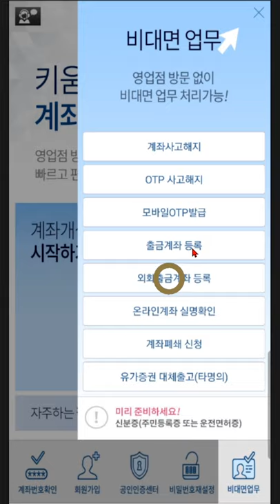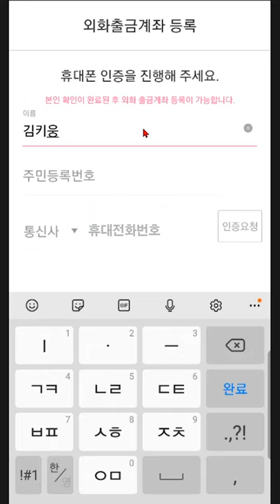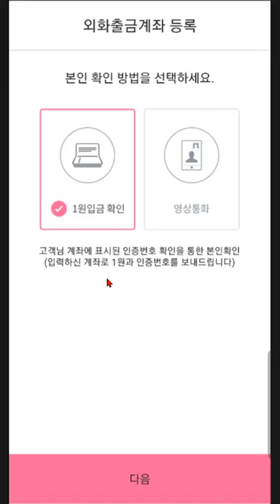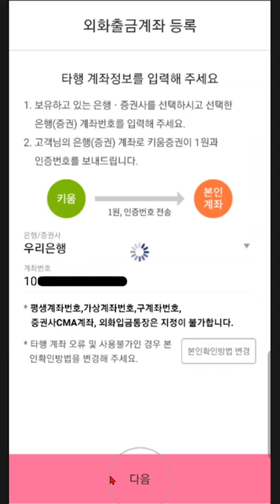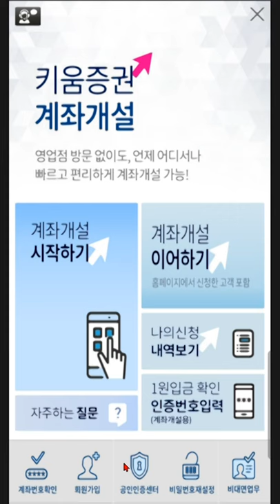[주식초보 l How To] 키움증권FAQ 동영상_해외주식 외화출금계좌 등록 및 외화 출금 방법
초보투자자들이 키움증권 금융센터로 자주 질문하는 내용을 정리하여 동영상을 제공하고 있습니다.

외화를 출금하기 위해서는 먼저 외화출금계좌를 등록한 후 가능한데
외화출금계좌를 등록할 때에는 신분증과 실물 외화통장 또는 외화통장 계좌개설 확인서가 필요합니다. 지금부터 외화출금계좌 등록 방법을 알려드리겠습니다.